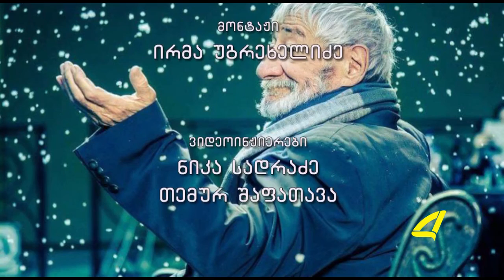„ნიღბებს მიღმა“ - გივი ბერიკაშვილი - 2003 წელი